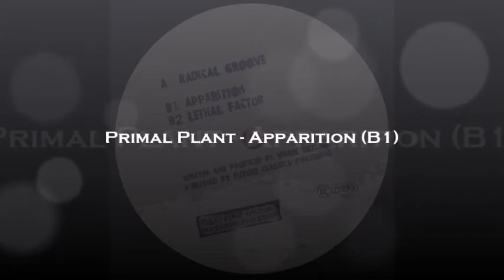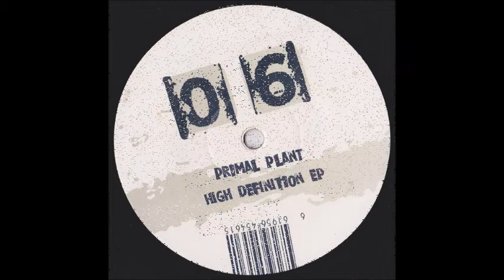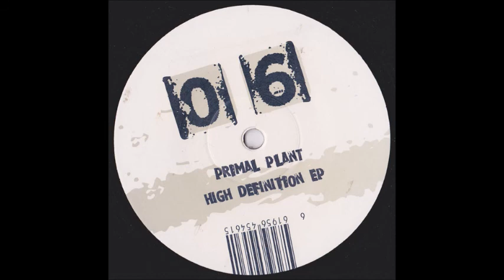Primal Plant - Apparition (B1)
Primal Plant - High Definition EP
Label: Genau! ‎– GENAU06
Format: Vinyl, 12", EP
Country: Germany
Released: 2003
Genre: Electronic
Style: Techno